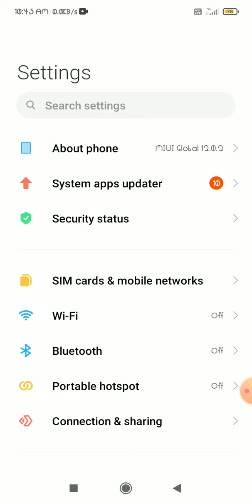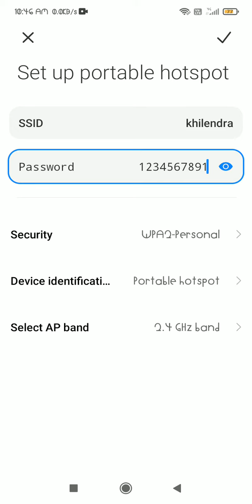OPPO A15 Portable Hotspot Show Password Tips and tricks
How to find Hotspot password
How to change hotspot password